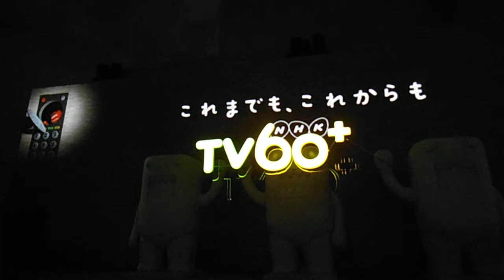DSCF6632渋谷NHKテレビ放送60周年プロジェクションマッピング20130203